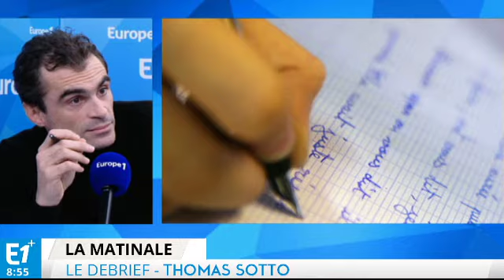Le debrief du 05/02/2016